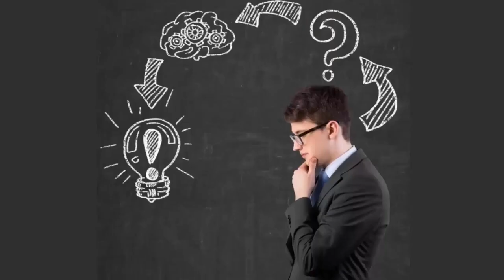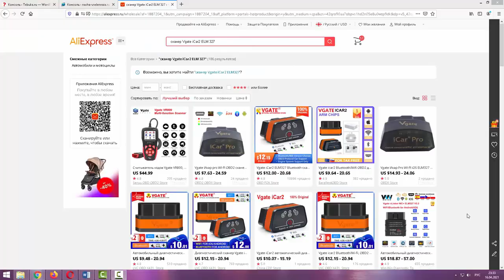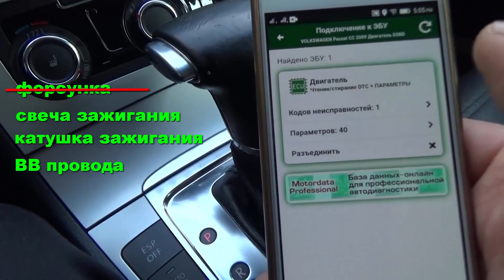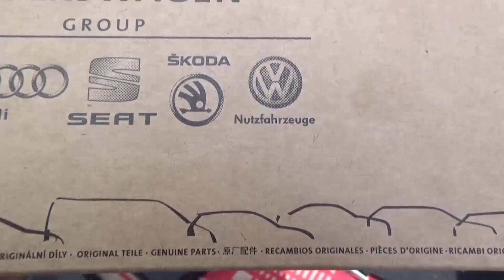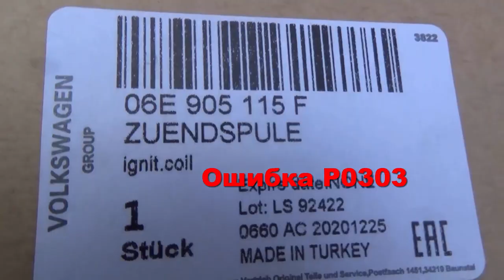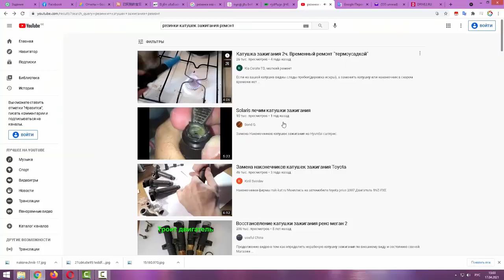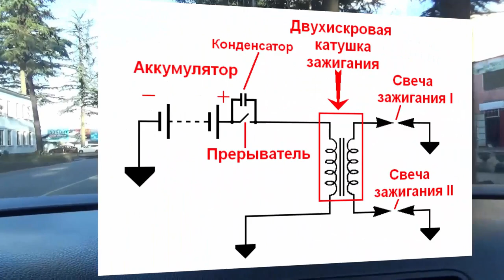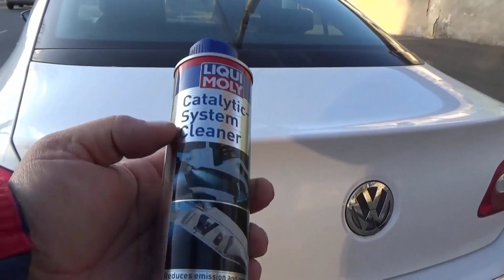Пробой катушки зажигания и признаки, Симптомы неисправности. Диагностика, Советы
Пробой катушки зажигания и признаки, Симптомы неисправности. Советы по устранению неисправностей, Диагностика